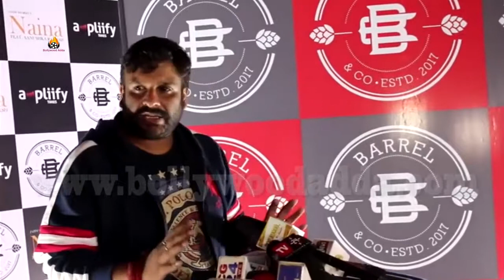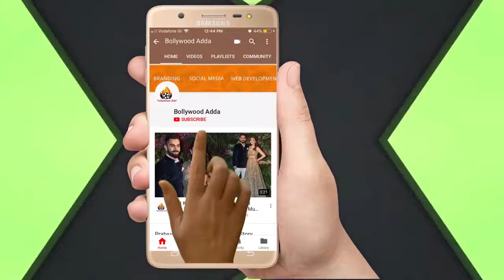Launch Of Single Naina Bay Jazim Sharma With Richa Sharma, Kiswar Merchant & Sonu kakkar08